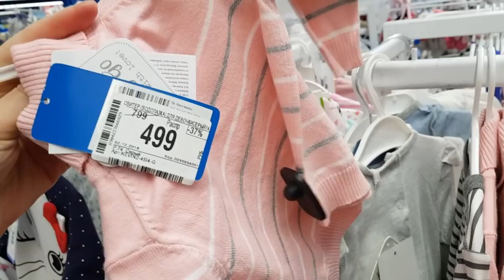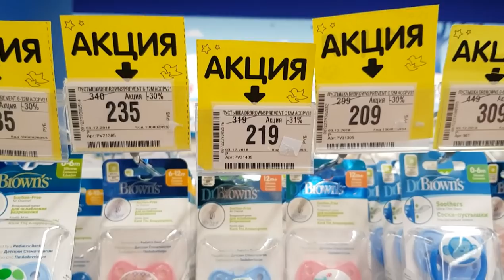дала себе УСТАНОВКУ/ д.мир-ЦЕНЫ / ВСЁ отправила почтой / ДАГЕСТАН МАХАЧКАЛА